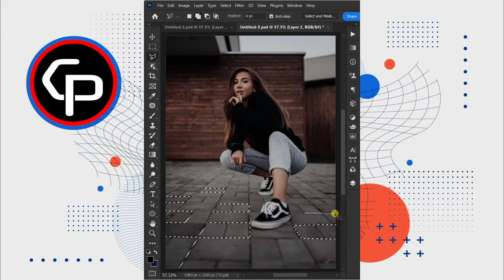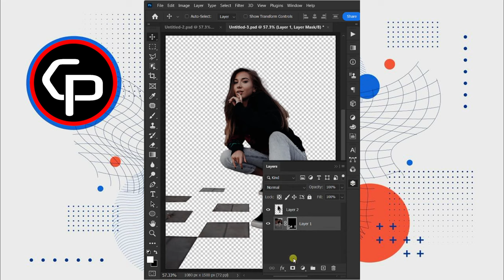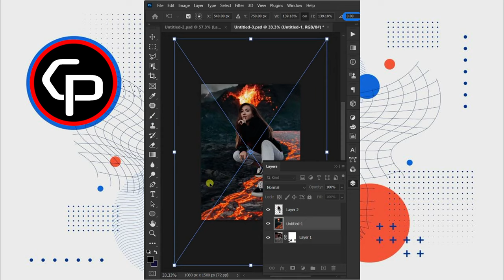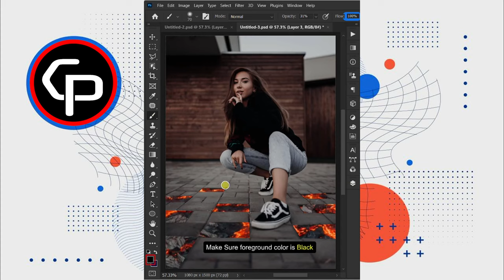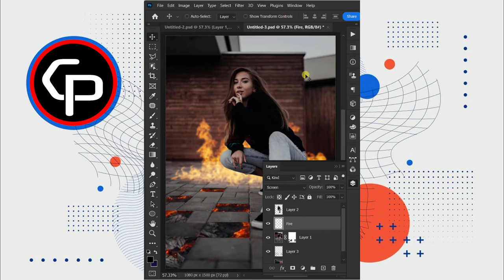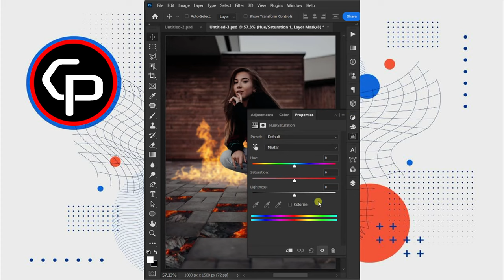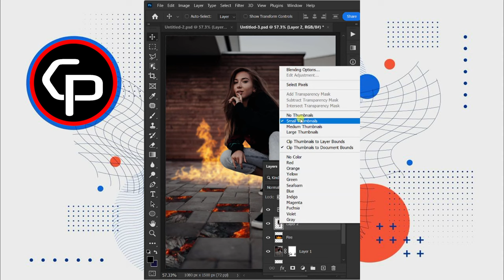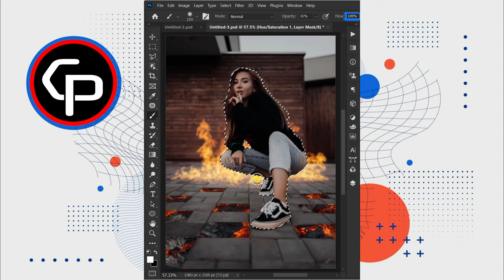Cool Fire Effect in Photoshop | Chet Panha